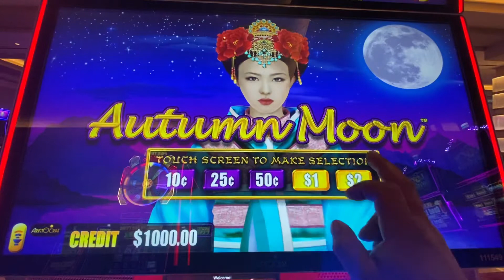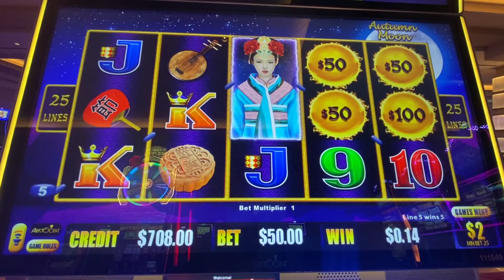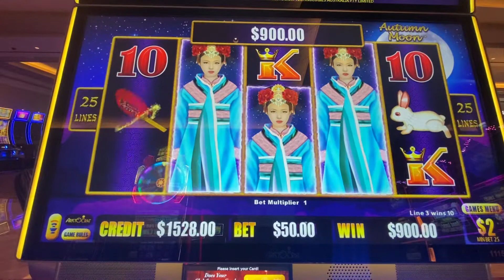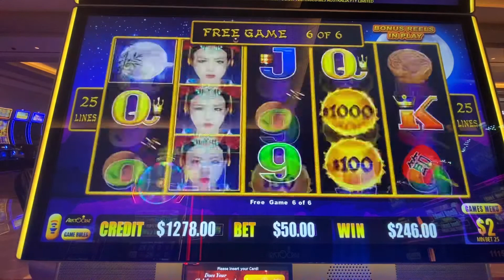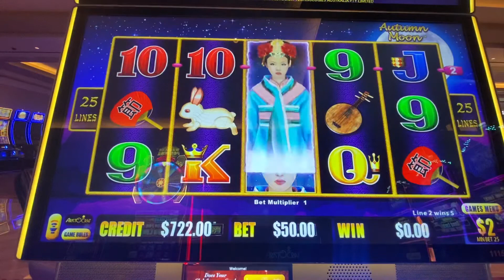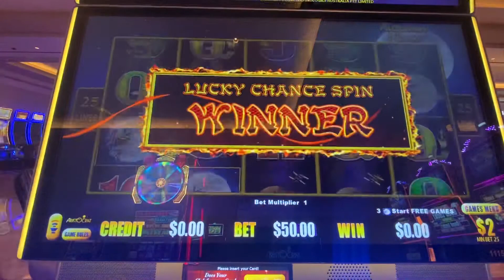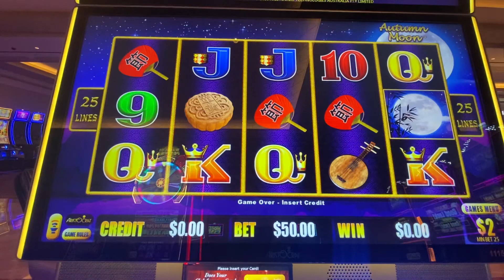mira lo ke paso con jugadas de $25 y $50 y $100 con JJK